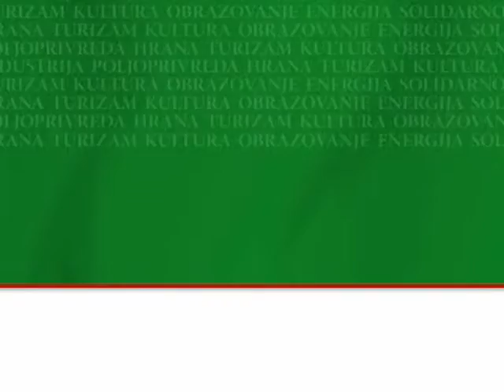ANICA ARSIC GG ZA BOLJI VRSAC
Mr Anica Arsić - profesor muzike
GG ZA BOLJI VRSAC